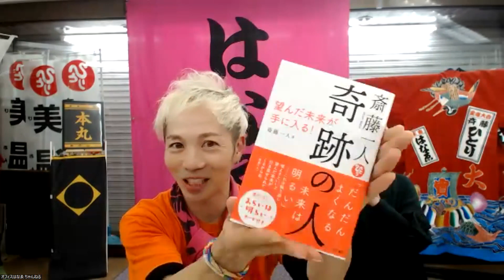㊗1000回満願の旅🌈みんなで言おう♫だんだんよくなる☀未来は明るい☀パート㊳✨2023年12月12日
斎藤一人名代#舛岡はなゑ#鈴木達矢#銀座まるかん#オフィスはなゑ

いつも感謝してます😄

○みんなで
だんだんよくなる☀未来は明るい☀
✨1日1,000回✨
を無理なくチャレンジさせて頂きました。
楽しく言ってみてくださいね😆♫

一日1000回言う際に、
こちらの動画を再生して
動画内にいらっしゃる素敵なお仲間さんたちと
ご一緒にお声出して頂けたら
1000回楽しく達成しやすくなります😄

動画を見てくださっているみなさまの
お力になれたら嬉しいです😊♫

そしてこちらの収録に
御参加してくださった
みなさまに心より感謝致します😄

チャプターつけてます♫
見たいところから
ご覧になれます😄
0:00 ごあいさつ＆斉藤一人塾・言霊師範☆達成者発表
4:40 スタート😆だんだんよくなる☀未来は明るい☀1000回の旅🌈

〇嬉しいお知らせ〇

ひとりさんが教えてくださった
ご真言・言霊✨

未来は明るい🌈

を1日1000回
21日間達成された方は

✨斉藤一人塾✨
✨言霊師範✨

として、
認定させて頂けることになりました😆㊗️🌈✨✨✨

認定された方には
修了証を送らせて頂きます😄

すでに達成されてる方も
いらっしゃると思いますので

達成された方は

いきつけ、お世話になっている
まるかんのお店、
もしくは
オフィスまでご報告ください😄🌈

※1000回21日間は
21日連続でなくても
合計で21日であれば大丈夫です😄🌈

ご無理なく
楽しくチャレンジなさってください😄✨

みなさまのご報告
楽しみにお待ちしてます😄✨

○㊗1000回達成の旅🌈
みんなで言おう♫だんだんよくなる☀未来は明るい☀

〇斎藤一人名代 特別弟子

素敵なお仲間さんたちと
一緒に言ってみませんか？😄

【Zoom開催のお知らせ】
みんなで🌈
だんだんよくなる🌈未来は明るい🌈ゲーム♫
 楽しい💐お昼の100回旅✨

開催日時
○月～土(日・祝日を除く)
お昼12時10分ごろ〜

開催時間は
10分以内の予定です😄

12時よりzoomお入りできます✨
ご参加はこちら
Zoomミーティングに参加する

zoomに参加できなくても
各自みなさまのペースで楽しく、
お店さんに集まったとき、
ご自分のお好きな時に、

だんだんよくなる🔆みらいは明るい🔆
御真言を言っていただければ
嬉しいです😄🌈

○zoom途中参加になっちゃった場合でも
100回言えない場合でも、
10回でも1回でも大丈夫です（笑）

お問合せは